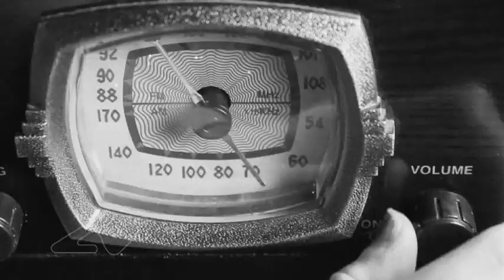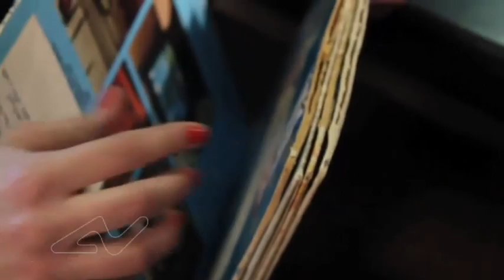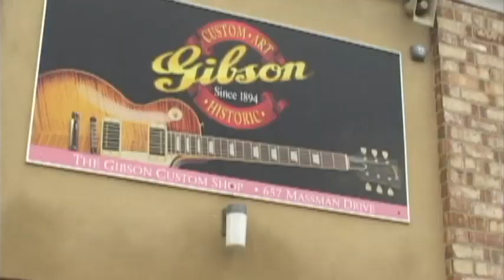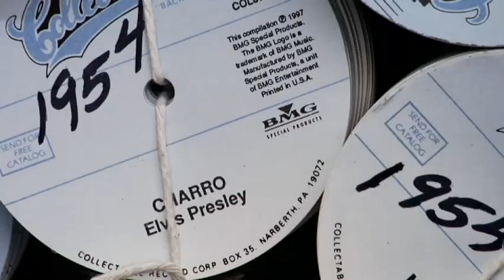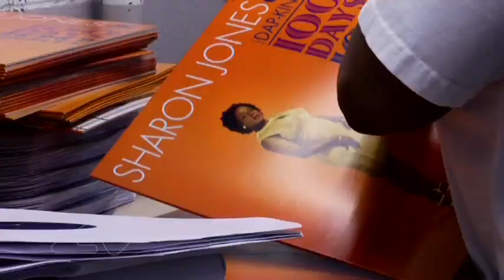EMMY 2011 | Cat. 31 | Distortion 415 | alt.news 26:46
Specialty program; entrants: Kelly E. Reed, Dylan Damian